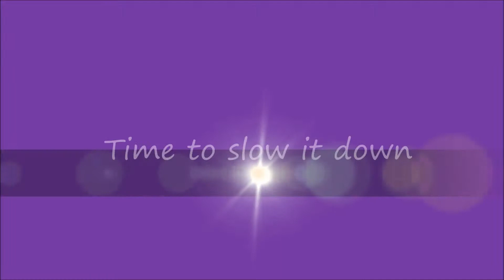Sarina Neal - School of Rock - NY Grooves May 18, 2014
Sarina Neal Age 10 - School of Rock - NY Grooves May 18, 2014